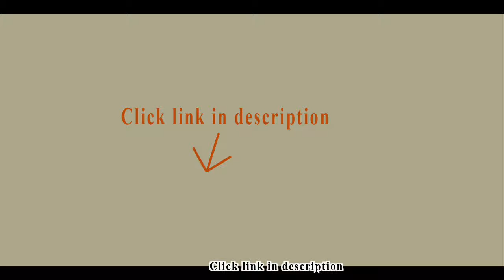Barista Coffee Maker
1. Breville BES870CBXL The Barista Express Coffee Machine, Cranberry Red

2. OXO On Conical Burr Coffee Grinder with Intelligent Dosing Scale

3. SMKF Coffee Tamping Mat-Flat Silicon Rubber Tamping Mat - Tamping Packing Mat - Use with Espresso Machine and...

4. VonShef 15 Bar Pump Espresso Coffee Maker Machine - Create Espressos, Lattes, Cappuccinos & More!

5. Barista Cafe Flavored Latte Foam (French Vanilla)

6. Chefman, My Barista Single Serve Coffee Maker, White

7. Powerful steam Espresso and Cappuccino Maker Barista Express Machine Black - Make European Espresso

I bought the Breville Dose Control less than a year ago. I don't have an espresso machine but that model was the only thing I could find that fit under my cabinets (15 inch clearance). It's decent, but it doesn't have a container because it's designed to use with an espresso shot thingy (that's a technical term). I found a brand of paper cup that fit under at just the right height and width to catch grounds. Weirdly though, after I cleaned the burs for the first time and from then on, fine dust started to shoot up vertically coating the machine above the dispenser area due to what I'm guessing was some newly acquired static charge. The machine had a constant electrical hum when plugged in, even when it was turned off. Not good. That sounds dangerous and might have been the cause of the weird gravity defying, miniature coffee dust volcano it started to do.Even though I just spent $180 less than a year ago on the Breville, as soon as I saw the new OXO model I decided it would be worth a try as the specs indicated it would fit under my tight cabinet height. The OXO hopper holds as much or more than the Breville container. The built in scale with multiple ways to measure grounds eliminates my previous step of pre-weighing whole beans on a separate scale, which means I can just fill the hopper and leave it. It's relatively quiet compared to the Breville. It fits under my cabinets and has a sleeker profile all around so it takes up less horizontal space in X and Z axis as well as Y. The coffee grounds go where they're suppose to go. I just leave the lid on the container and poor the grounds out of the hole in the lid. Some fine dust remains in the container due to static, but a few taps gets most of it out so what's left is so small an amount it doesn't throw off the scale.Read more ›.